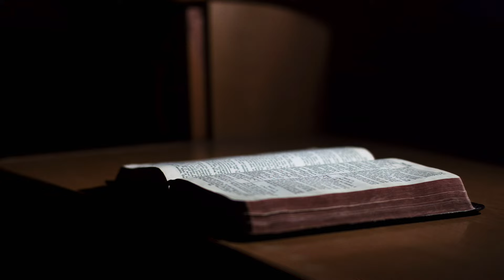Psalam 40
Psalam četrdeseti se obraća Bogu kao onome koji pomaže i izbavlja.  David peva ovaj psalam na osnovu svog ličnog iskustva u kojem vera istrajava u iskušenjima.